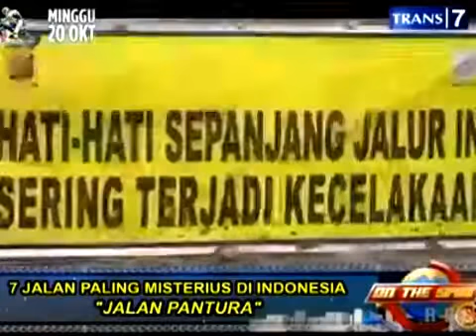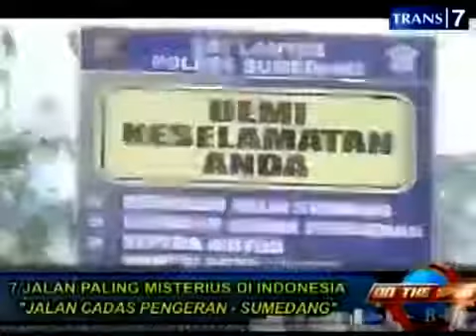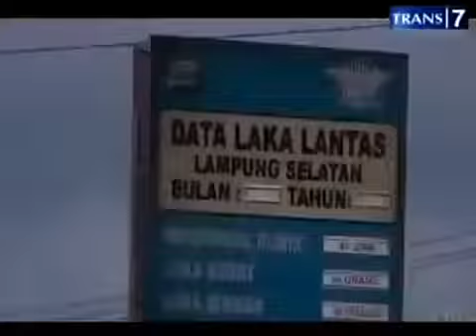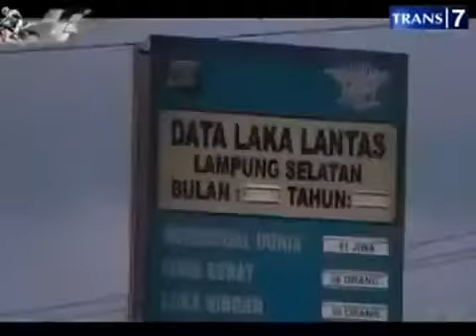7 Jalan Misterius di Indonesia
Dalam video ini ada beberapa jalan di Indonesia yang mistosnya sering menimbulkan kecelakaan. on the spot merangkumnya dalam "7 jalan misterius di Indonesia"